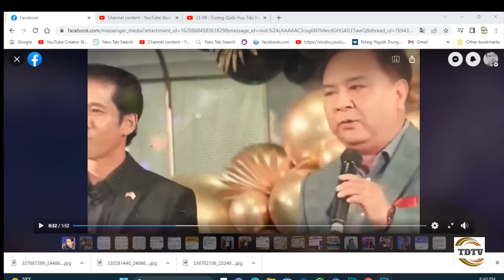Dân cử rẻ rúng khi tôn vinh kẻ ngáo quyền lực mạng Trương Quốc Huy: Bolsa mạt vận?.